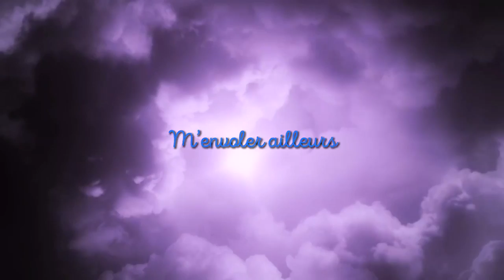M’envoler ailleurs / Jeanne Robert. (Vidéo officielle)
M’envoler ailleurs - chanson chrétienne country en français
Jeanne Robert, compositrice, auteure et interprète

Chanson qui se retrouvera bientôt sur mon nouvel album "Je m'envole ailleurs"
Disponible sous peu sur Amazone, ITunes, Google et Youtube, musicien et arrangeur Frank Young.

Country gospel français,  country 100% francophone